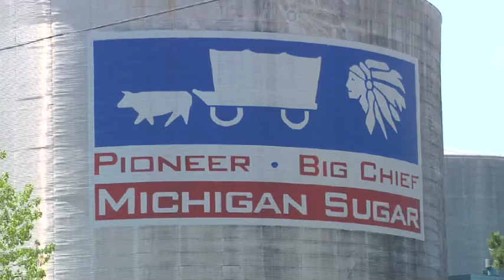Spurring Sweet Success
Thanks to Michigan State University, a sweet partnership has helped resurrect Michigan's $444 million sugar beet industry. In 1996 the industry was in peril. Yields hit an all-time low due to pest, disease and production issues that greatly reduced crop health. Farmers were looking to get out of sugar beet farming and switch to more profitable crops. Industry representatives reached out to MSU to help solve the problem.